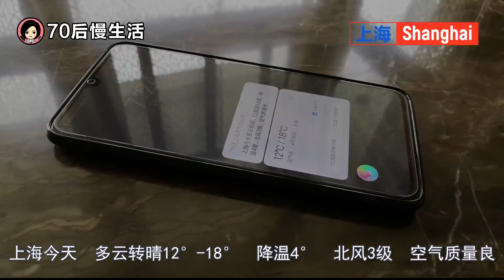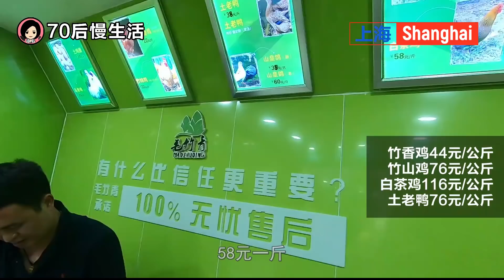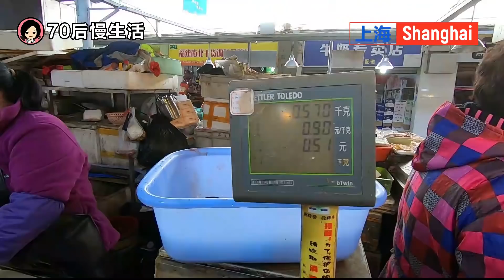41回国看看上海物价 逛菜场做顿家常菜【油爆河虾，响油鳝丝，油焖春笋】上海生活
最近2个月马来西亚槟城气候相对炎热，回国小住一段。
好久没在上海买过菜了，正好这几样食物马来西亚没有，所以和大家分享一下，平时上海人会吃点什么家常菜